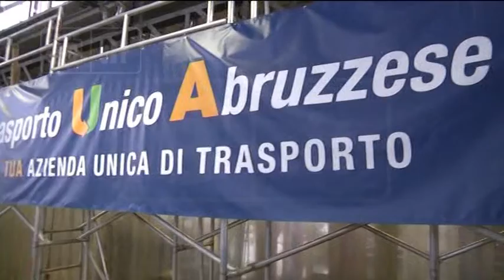Regione - Il Pd attacca sulle nomine Tua